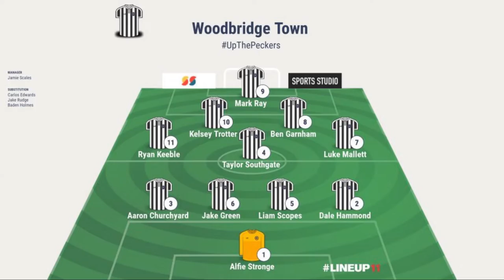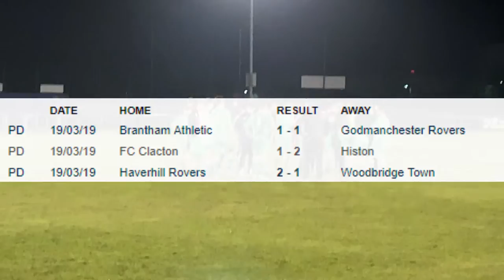Haverhill Rovers vs Woodbridge Town (2-1) | Thurlow Nunn Premier League Match Highlights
Woodpecker TV brings you highlights from Woodbridge Town's defeat to Haverhill Rovers at The New Croft in The Thurlow Nunn Premier Division.

A crash on the A14 caused the game to be delayed by 15 minutes but 3 of the Woodbridge and the kit were held up for longer and as such Haverhill had to lend their green kit to Woodbridge!

Special Thanks to Twitter user @GrazarOvercoat for some of his footage taken from his position in the stand. Great to get another angle and worth a follow on Twitter to see some Haverhill goals.